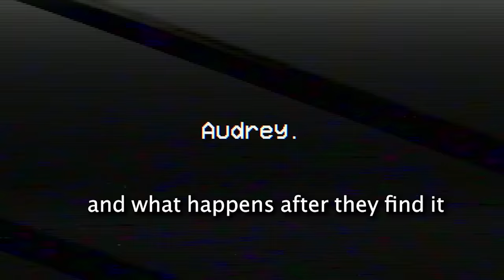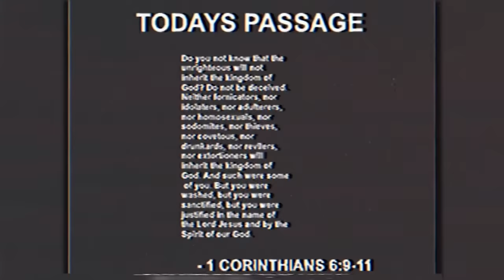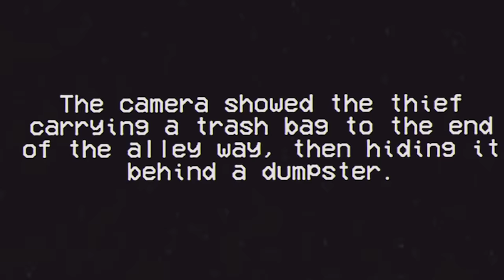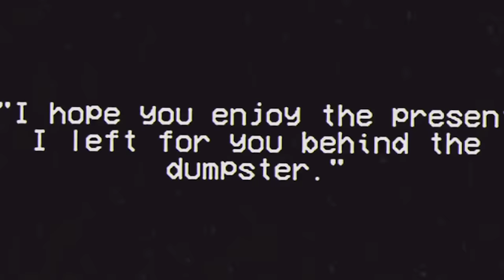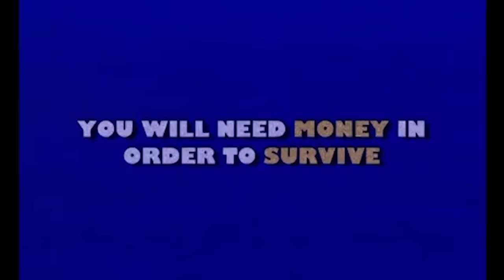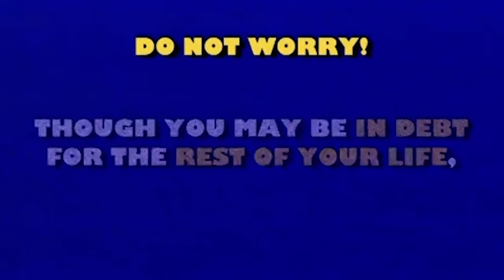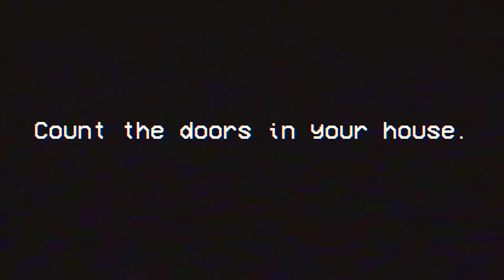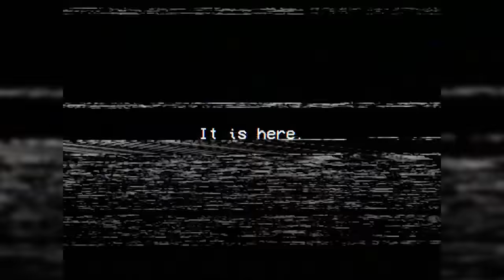Analog Horror Tapes To Make You Lose Sleep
Hey everyone in this installment we take yet again another dive into some seriously disturbing analog horror tapes. Enjoy :)

thank u for being you :) please stay safe!

Chapters:
0:00 Intro
0:48 Christ The Redeemer
3:05 Trash Bag
7:03 BECOMING_CONSCIOUS
9:44 FLOATERS
11:51 DOORS